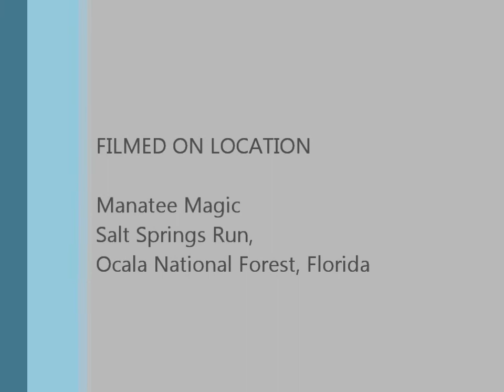manatee magic.wmv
taken february 2009 or 2010